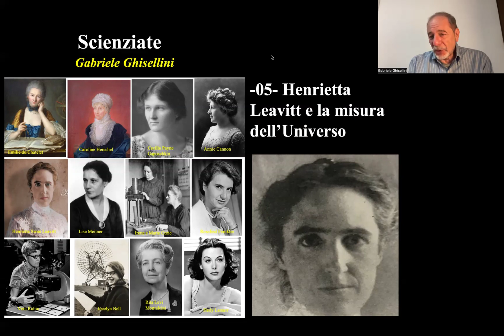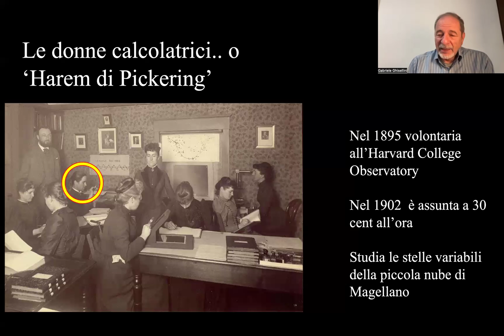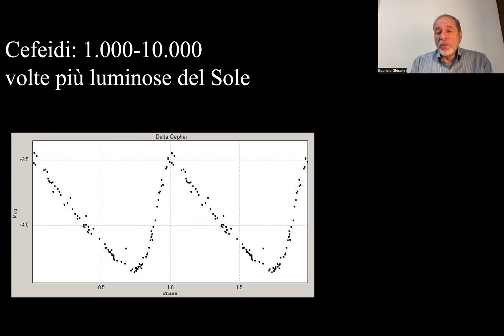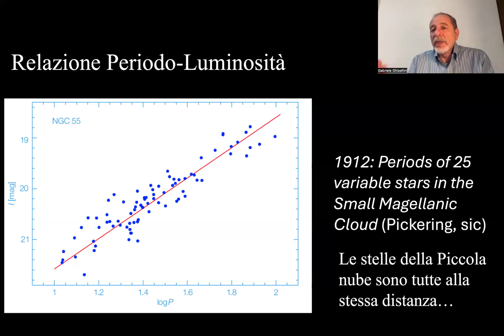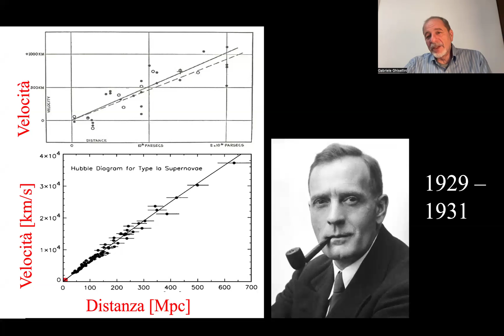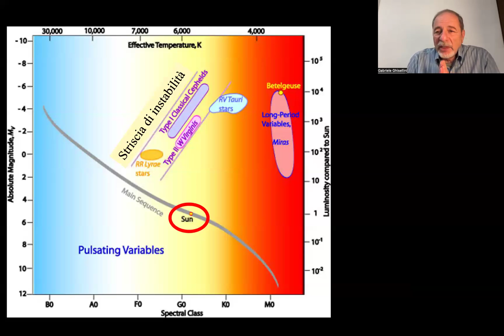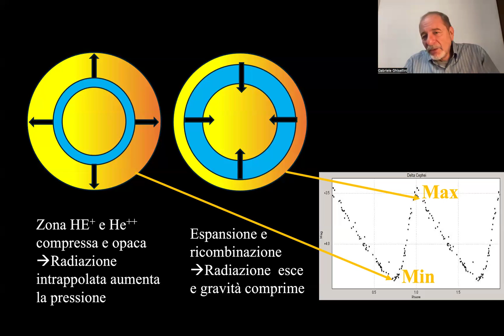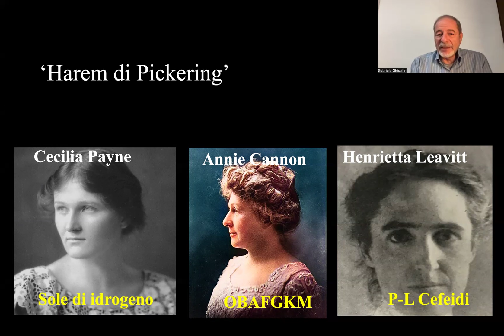Astrocuriosità | giugno 2024 - Henrietta Swan Leavitt: misurare l’Universo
Università solo maschili, "donne calcolatrici" scherzosamente dette "l’harem di Pickering", professori che firmano articoli preparati da donne… non abbiate paura siamo solo alla fine dell'800! Henrietta Leavitt una grande scienziata, scrupolosa ma inventiva, va oltre il compito che le è stato assegnato e scopre la relazione periodo-luminosità di una classe di stelle variabili chiamate Cefeidi. Con questa relazione Edwin Hubble scopre, nel 1923, non solo che Andromeda è una galassia esterna alla nostra - aumentando la misura dell'universo conosciuto - ma anche, nel 1929, che l'universo si sta espandendo, una nuova rivoluzione copernicana! Gabriele Ghisellini ci racconta di questa donna nella curiosità di giugno.